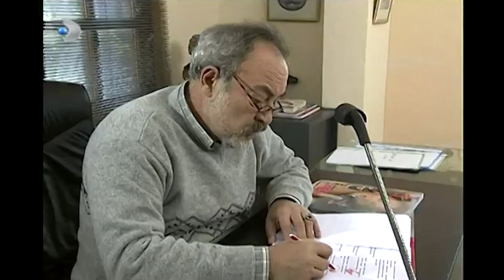Reyhan, Bir Çuval Kitap Okudu! - Ruhsar Özel Klip